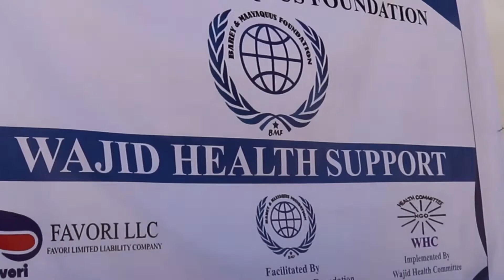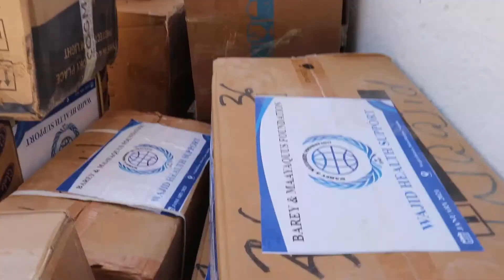Daawooyin Cafimaadka oo lasoo gaarsiyey degmada Waajid ee Gobalka Bakool